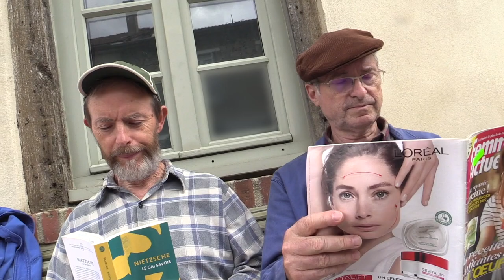On fourre pas son nez n'importe où, la minute occitane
extrait de "2084 effervescence dans les Monts du Forez" comédie rurale policière tournée à Vollore Ville en patois d'Auvergne et français